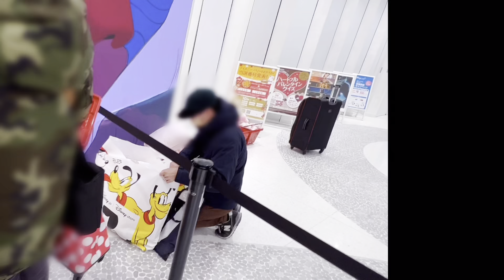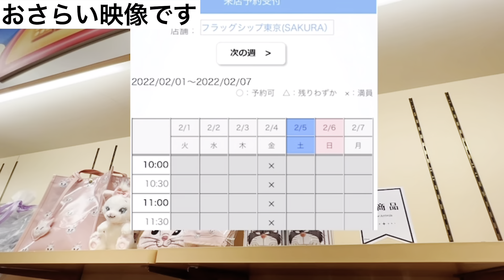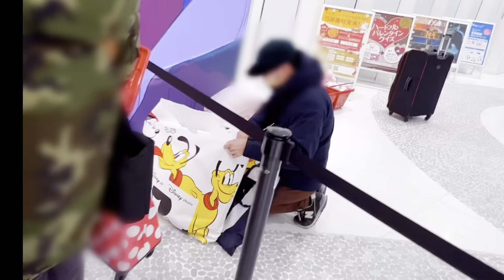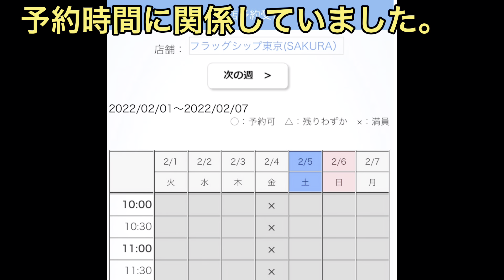ディズニー・ディズニーストア地獄絵図！海外転売ヤー再来❕2月4日・フラッグシップ東京・ディズニーランド・ディズニーシー・ディズニーチケット・SAKURA・さくらプー・ぬいぐるみ・プーさん・転売ヤー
ディズニーストア・フラッグシップ東京で、大惨敗する転売ヤーその理由

転売ヤー事件の真相を追う！（シリーズ）
⑦うそでしょ！11月29日に絶対くる転売ヤー集団！ダッフィーアンドフレンズを1500個買うんだって！！！
⑧リルリンリン第二弾の12月1日は大丈夫か？リルリンリンショルダーバッグ爆買い転売ヤーを追う！